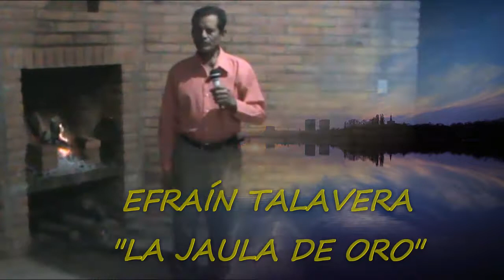EFRAÍN TALAVERA LA JAULA DE ORO (HONRA A PEDRO INFANTE)